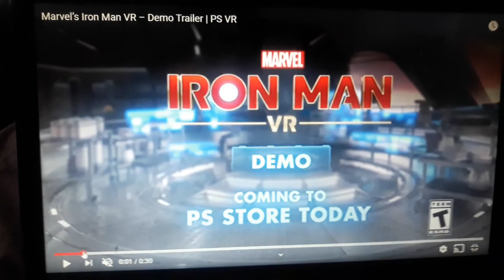MARVEL IRON MAN VR TRAILER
Finally yall will be getting the game